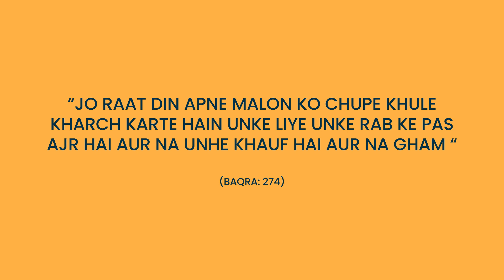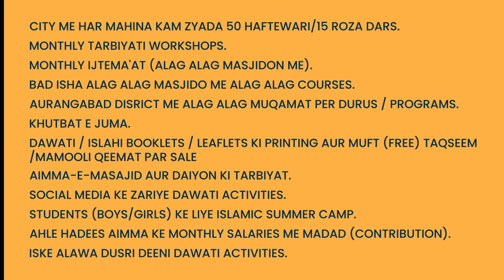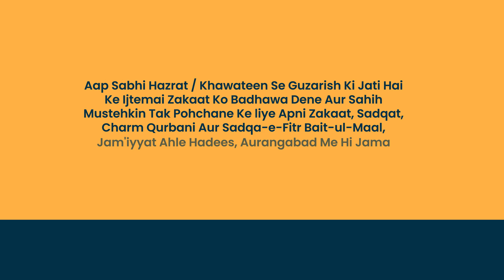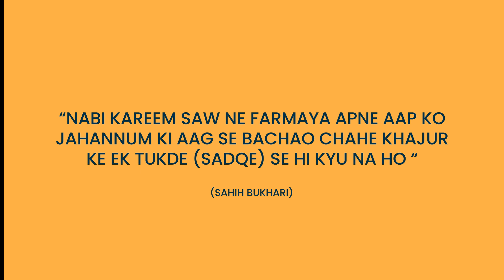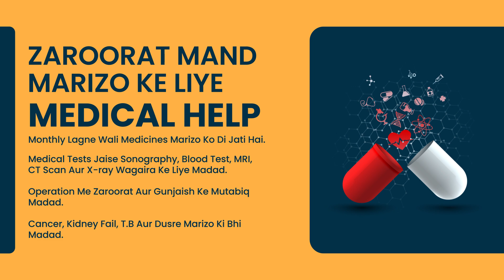Bid'at Ke Nuqsanat Aur Bid'ati Se Salaf Ka Tarz-E-Amal | By Shaikh Zafarul Hasan Madani Hafizahullah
Presents

Deeni Ijtima
Topic:
Bid'at Ke Nuqsanat Aur Bid'ati Se Salaf Ka Tarz-E-Amal

Speaker:
Fazilatushshaikh Zafarul Hasan Madani Hafizahullah

Venue:  Parbhani

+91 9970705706